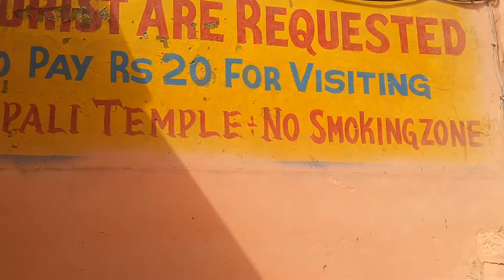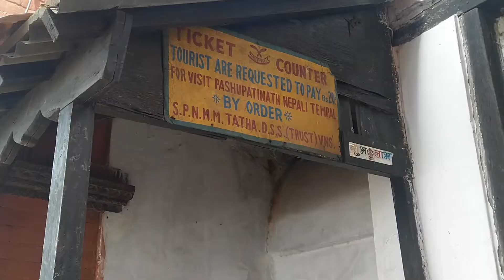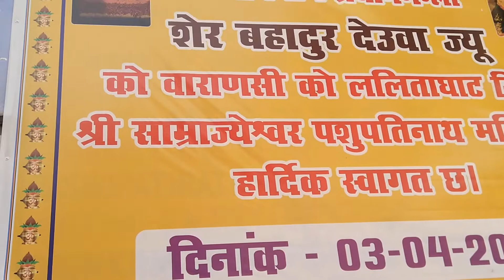Nepali Temple Varanasi | Shri Pashupatinath Mandir Varanasi | Mini Khajuraho Temple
यह मंदिर लकड़ी का बना हुआ है इसलिए इसे काठवाला मंदिर भी कहते हैं | इस कांठवाले मंदिर को छोटा खजुराहो भी कहा जाता है। जी हाँ, इसे ऐसा इसलिए कहा जाता है क्यूंकि इस लकड़ी के मंदिर में जो मूर्तियां खुदी हुई हैं वे खजुराहो मंदिर की तरह ही हैं।

शिव की नगरी काशी में ललिता घाट पर मिनी नेपाल बसता है। विश्वनाथ कॉरिडोर के पहले पाथवे के प्रवेश द्वार जलासेन घाट के बगल में स्थित भगवान पशुपति का मंदिर नेपालियों की आस्था का प्रमुख केंद्र है। नेपाल के पशुपति नाथ मंदिर का प्रतिरूप इस मंदिर में प्रवेश के बाद काशी में ही नेपाल का एहसास होगा। काशी में स्थित पशुपति नाथ का ये मंदिर नेपाली मंदिर के नाम से भी मशहूर है। मंदिर के संरक्षण का काम भी नेपाल सरकार ही करती है।

काशी जहां मां गंगा के तट पर बसी है तो वहीं काठमांडू शहर बागमती नदी के किनारे विकसित हुआ। काशी में स्थित पशुपति नाथ के मंदिर की नक्काशी और नेपाल के मंदिर की नक्काशी भी बिल्कुल हूबहू है। इसके अलावा दोनों मंदिरों की भव्यता भी एक जैसी ही है। काशी और नेपाल के पशुपति नाथ के मंदिर में पूजापाठ भी नेपाली समुदाय के लोग ही करते हैं, वो भी बिल्कुल एक जैसी परंपरा के अनुसार।

ललिता घाट स्थित यह मंदिर काशी के अन्य शिव मंदिरों से बिल्कुल अलग है। मंदिर का निर्माण काशी के अन्य शिवालयों की तरह पत्थर से नहीं बल्कि नेपाली लकड़ी के प्रयोग से हुआ है। नेपाली लकड़ी से निर्मित यह मंदिर लोगों को खूब आकर्षित करता है। मंदिर के भीतर गर्भगृह में पशुपतिनाथ के रूप में शिवलिंग स्थापित हैं। माना जाता है कि काशी के इस पशुपतिनाथ के दर्शन से वही फल प्राप्त होता है जो नेपाल के पशुपतिनाथ के दर्शन से होता है।

मंदिर का निर्माण नेपाल से आये कारीगरों ने किया था। मंदिर निर्माण में प्रयोग की गयी लकड़ी को भी राजा ने नेपाल से ही मंगवाया था। कारीगरों ने मंदिर में लगायी गयी लकड़ी पर बेहतरीन नक्काशी को उभारा। मंदिर के चारों तरफ लकड़ी का दरवाजा होने के साथ भित्ती से लेकर छत तक सबकुछ लकड़ी से बनाया गया है। इन लकड़ियों पर विभिन्न प्रकार की कलाकृतियां उभारी गई हैं। जो देखने में बेहद आकर्षित करती हैं।  नेपाल के मंदिरो की तर्ज पर ही इस मंदिर के बाहर भी एक बड़ा सा घण्टा भी है। वहीं दक्षिण द्वार के बाहर पत्थर का नंदी बैल भी है। पशुपतिनाथ का यह मंदिर सुबह काशी के अन्य मंदिरों  के समय ही खुलता और बंद होता है।

वाराणसी में स्थित नेपाली मंदिर की कहानी बहुत ही दिलचस्प है और ये आपको सीधे 19 वीं सदी के काल में ले जाती है। जैसा कि आपको नाम से ही पता चला रहा है, यह नेपाली मंदिर नेपाली वास्तुशैली में बना हुआ है। दिलचस्प बात है कि यह वाराणसी के सबसे पुराने शिव मंदिरों में से एक है। जी हाँ, आपने बिल्कुल सही सुना, इस नेपाली मंदिर के प्रमुख देवता शिव भगवान हैं।

बहुत पहले नेपाल के राजा राणा बहादुर साहा ने वाराणसी में निर्वासन ले लिया। उन्होंने ही निश्चय किया कि वह नेपाल की राजधानी काठमांडू में स्थापित पशुपतिनाथ मंदिर की ही तरह हूबहू एक शिव मंदिर यहां भी बनवाएंगे। हालाँकि उनके निर्वासन के दौरान मंदिर का निर्माण कार्य शुरू तो हो गया पर इसे पूरा होने में पूरे 30 सालों का समय लगा। मंदिर के निर्माण कार्य के दौरान ही राजा राणा बहादुर शाह नेपाल को लौट गए जहां उनकी, उनके सौतेले भाई शेर बहादुर शाह द्वारा चाकू मार कर हत्या कर दी गई। उनकी मृत्यु के बाद मंदिर को उनके पुत्र राजेंद्र बिक्रम साहा ने समय सीमा के 20 साल बाद बनवा कर पूरा किया।

काठवाला है मंदिर
जैसा कि यह मंदिर लकड़ी का बना हुआ है इसलिए इसे काठवाला मंदिर भी कहते हैं, काठ मतलब लकड़ी। यह मंदिर टैराकोटा, लकड़ी और पत्थर के इस्तेमाल से नेपाली वास्तुशैली में बनाया गया है। यह रचना नेपाली कारीगरों की उत्कृष्ट शिल्प कौशल को बखूबी दर्शाती है। इसलिए यह वाराणसी के कुछ खास मंदिरों में से एक है। इस कांठवाले मंदिर को छोटा खजुराहो भी कहा जाता है। जी हाँ, इसे ऐसा इसलिए कहा जाता है क्यूंकि इस लकड़ी के मंदिर में जो मूर्तियां खुदी हुई हैं वे खजुराहो मंदिर की तरह ही हैं। हालाँकि यह रचना लकड़ी की बनी हुई है, पर फिर भी यह दीमक मुक्त है।

Nepali Mandir Varanasi,
Nepali temple varanasi,
Nepali temple in varanasi,
Nepali mandir in varanasi,
Nepali mandir in Kashi,
Pashupatinath mandir varanasi,
pashupatinath temple varanasi,
Pashupatii nath temple varanasi,
pashupatinath mandir banaras,
Shri pashupatinath mandir in varanasi,
Mini nepal in varanasi,
mini khajuraho varanasi,
kathwala temple varanasi,
Kathwala mandir varanasi,
Modi in nepal,
Nepali prime minister visits nepali temple varanasi,
pashupatinath mandir kathmandu,
Varanasi nepali mandir,
Varanasi nepali temple,